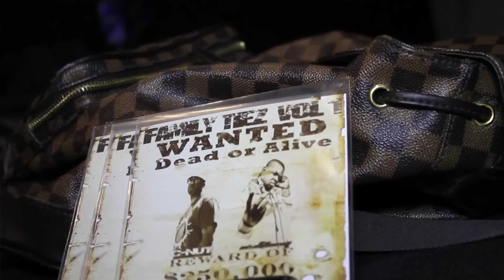Wavey Pipes Clothing Experience Promo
Wavey Pipes is an exclusive lifestyle brand found only at the hottest blog on the internet for urban culture media chookstv.com. Click the shop link at the top of the website to explore the wave. Shout out to J. Cruz of 97.9 in Dallas,Tx & Trillion at The Ruby Room. Shot by the hood Spielberg @K211texas. Follow @Chookstv, @Therealcnut, and @Frank214